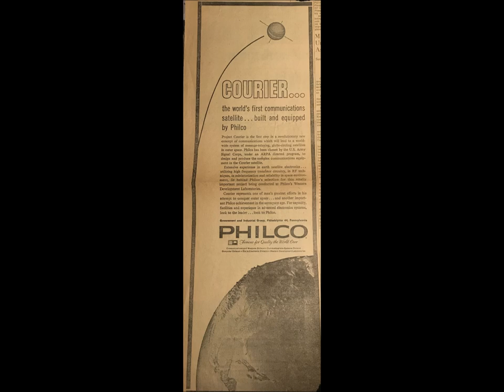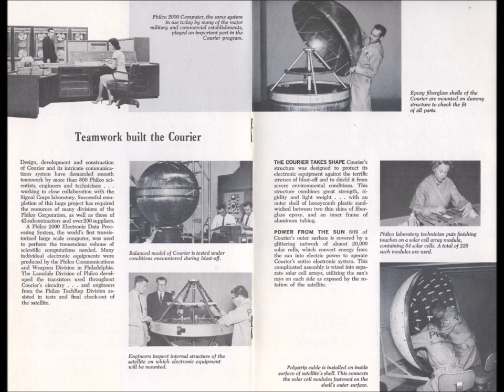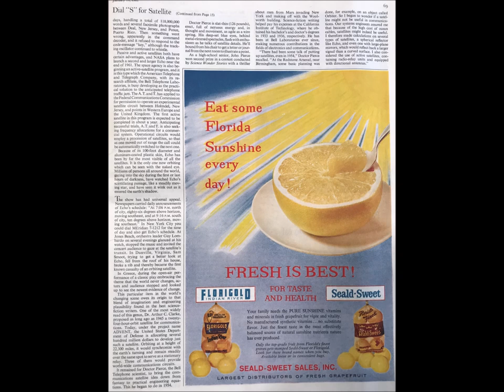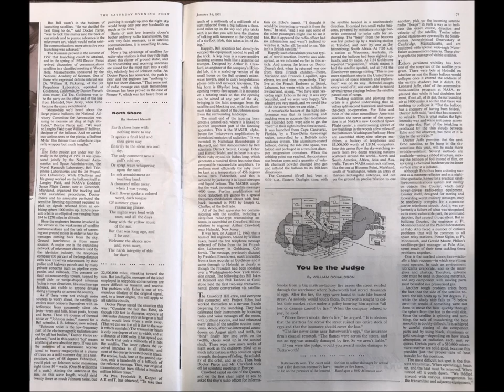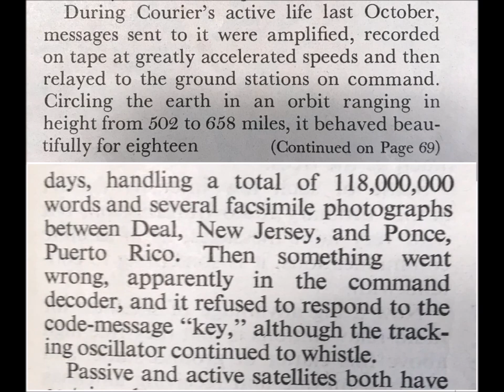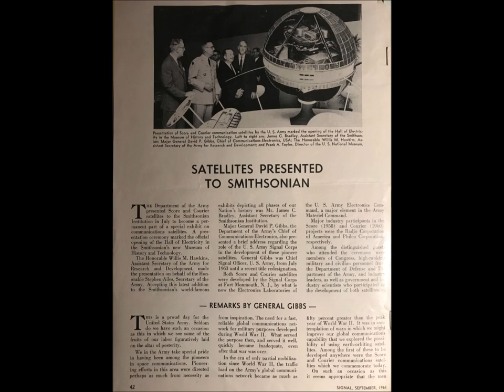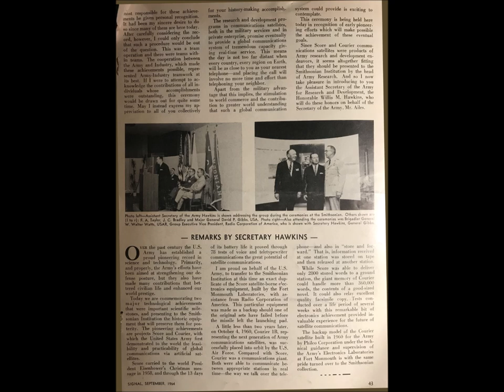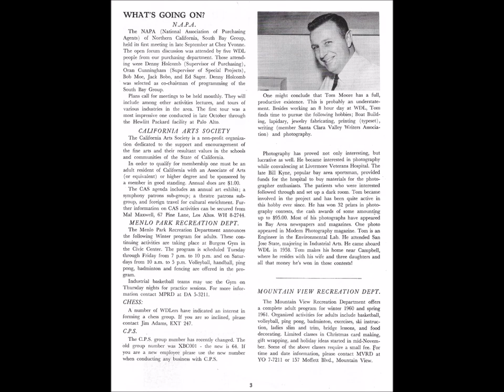Courier by Philco Satellite trivia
Early communication Satellite built by Philco Corporation